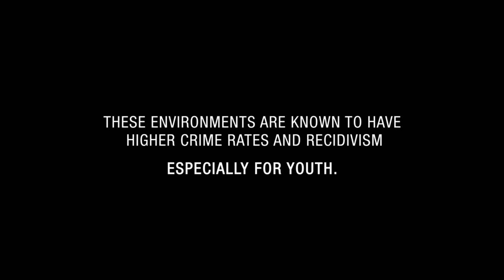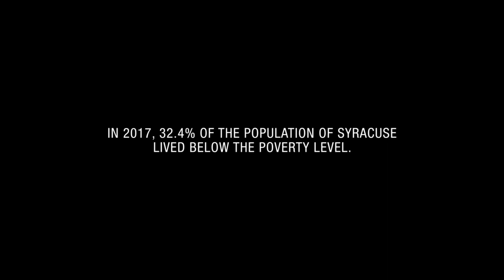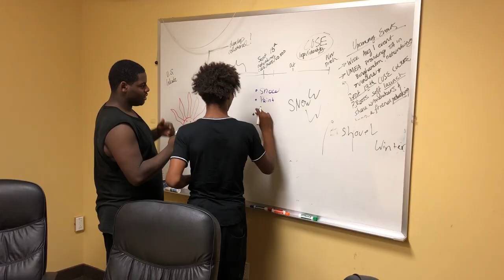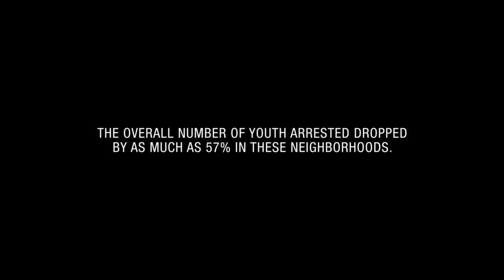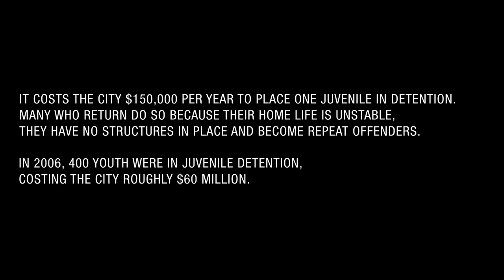Good Life Youth Foundation: Fundraising Video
We used video and the written word to tell the powerful story of the Good Life Youth Foundation, a nonprofit making a real difference in our Syracuse community.